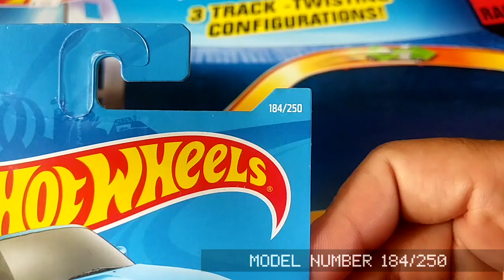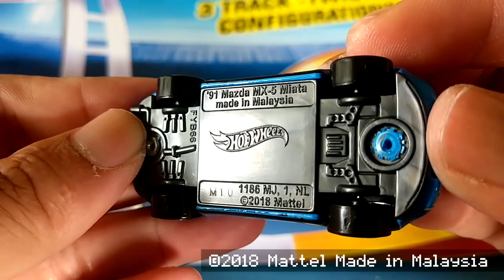91 Mazda MX-5 Miata Hot Wheels diecast car model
Model: 91 Mazda MX-5 Miata
Series: HW Speed Graphics 4/10